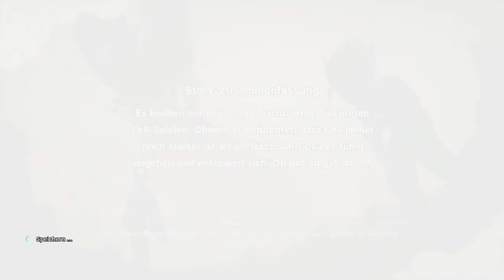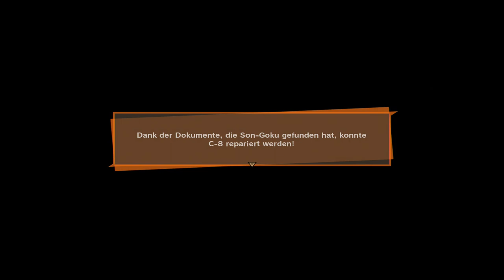Dragonball Z Kakarot 046 (German) - Nichts ist kostenlos